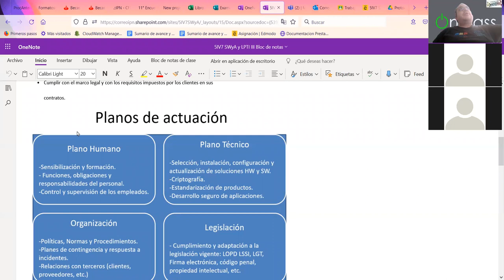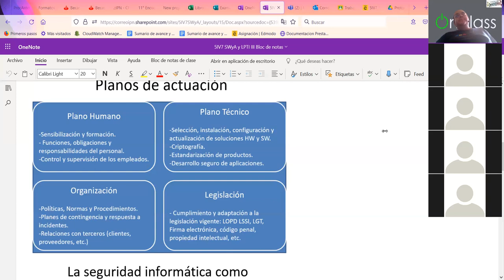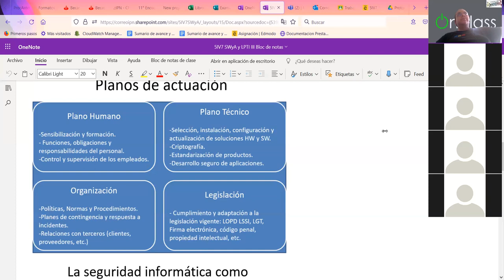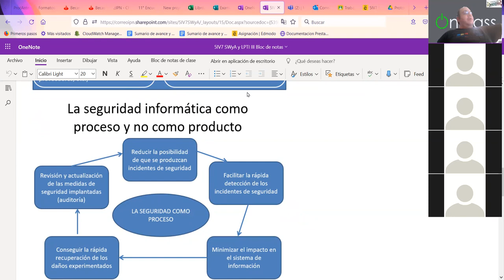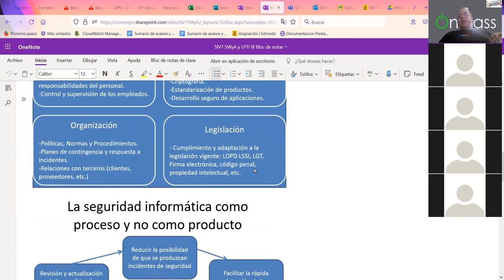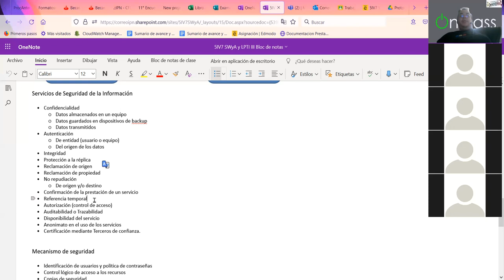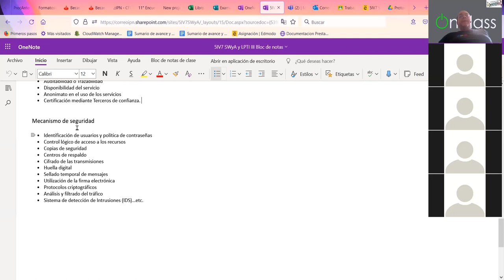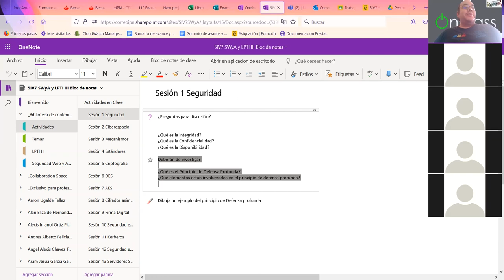Sesión 2 SWyA Planos de Actuación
Explicación de los planos de acción frente a la seguridad de la informacion asi como los mecanismos que están inmiscuidos en la protección de datos.